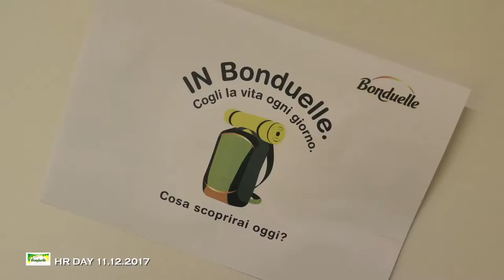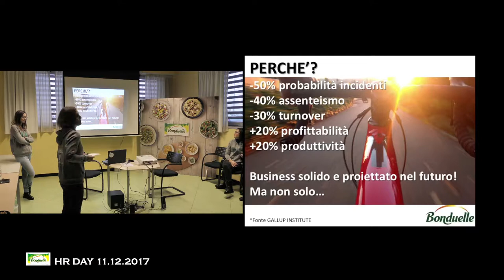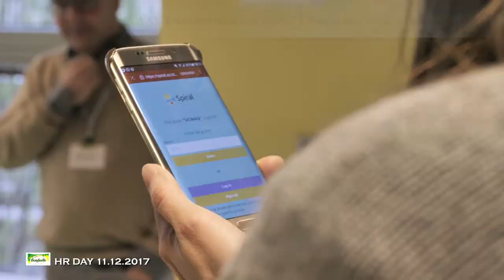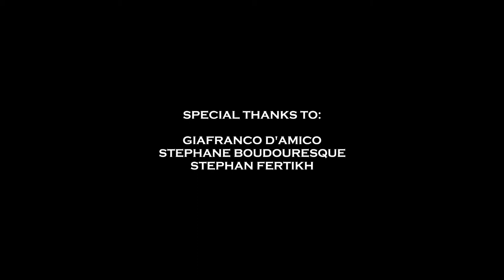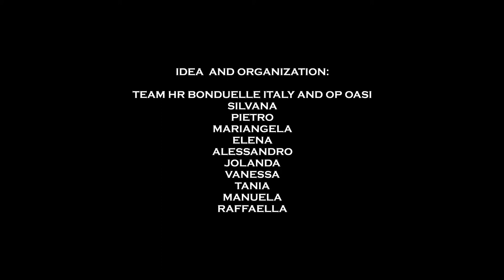HR DAY BONDUELLE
Avezstudio Boltiere
post production Stefano Zonca